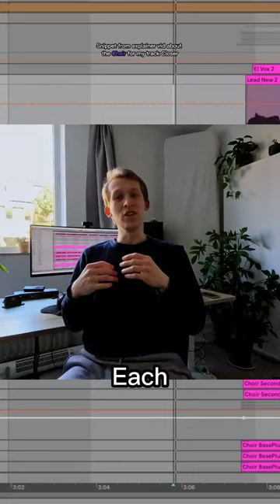STACKING my own voice to make a CHOIR